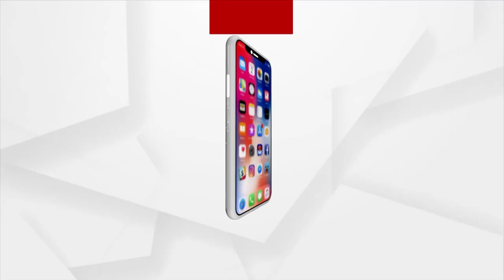Water Level Decreasing In Dhamnagar, Where As Increasing In Chandabali